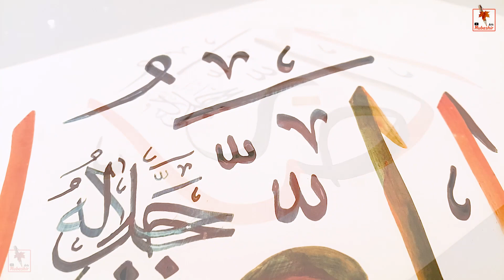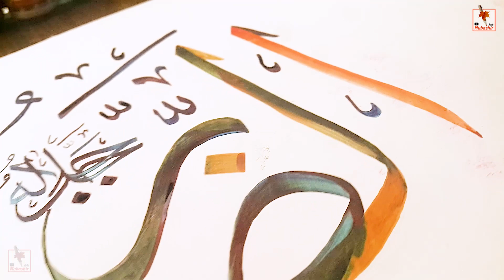Al Darr Name of Allah Calligraphy in Arabic - #92 Complete Asma-ul-Husna in Calligraphy.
AL DARR Name of Allah
Allah 99 Names Calligraphy Art || Learn Arabic Calligraphy || اسماء الله الحسنى بالخط الثلث